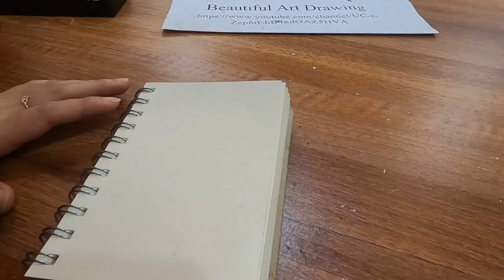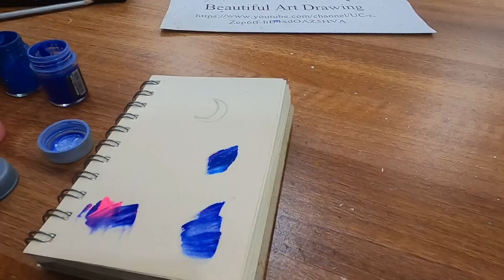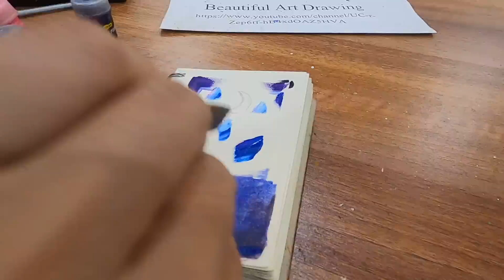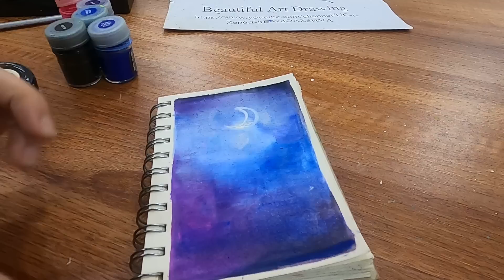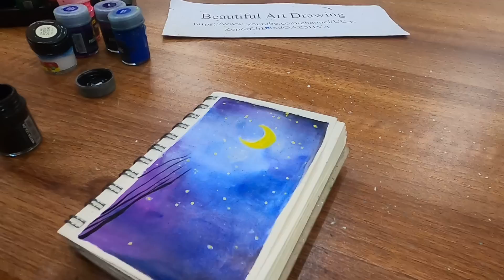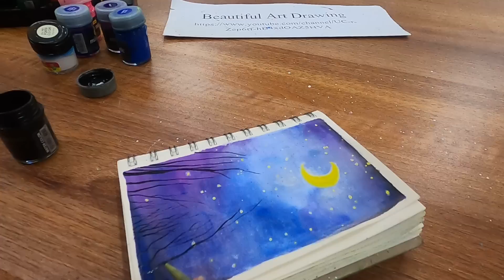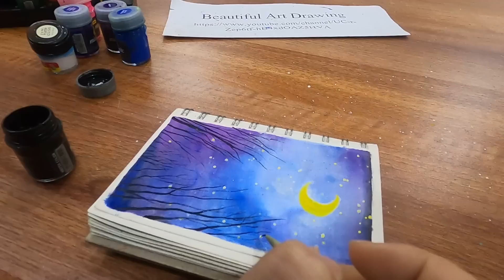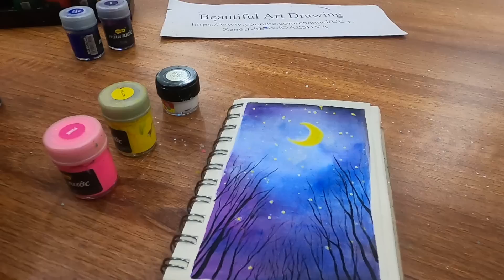Ngẫu hứng vẽ tranh màu nước - Vẽ trăng đêm khuya - Beautiful Art Drawing 93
Mình đang ngẫu hứng vẽ tranh bầu trời đêm. Có ánh trăng khuyết, có cây cối mùa đông,... Tranh vẽ bằng màu nước và khá dễ vẽ. Mời các bạn xem video chi tiết.

© Video created by ️Beautiful Art Drawing
© Bản quyền thuộc về Beautiful Art Drawing | Copyright by Beautiful Art Drawing